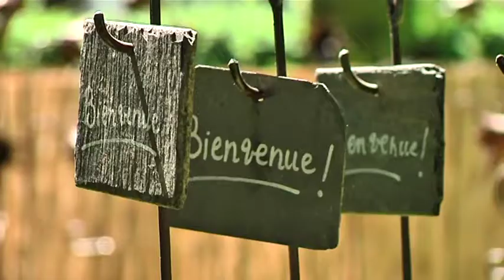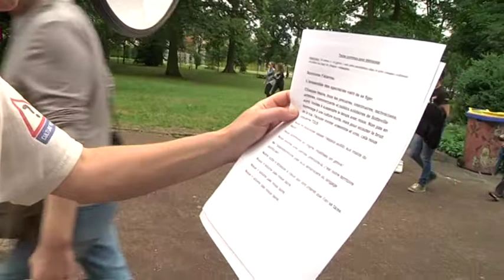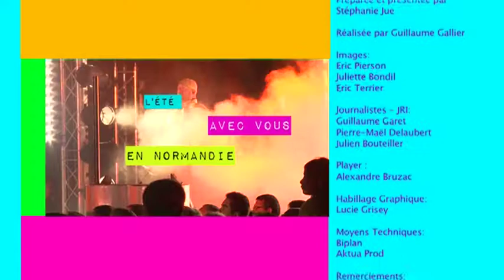140702 Ca vaut le detour P2